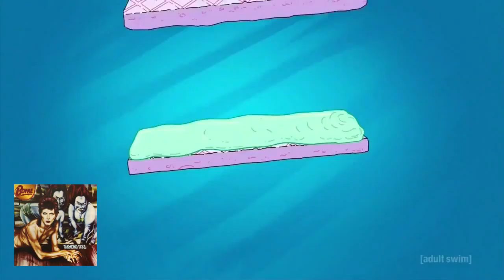Every David Bowie Album Described by Rick & Morty